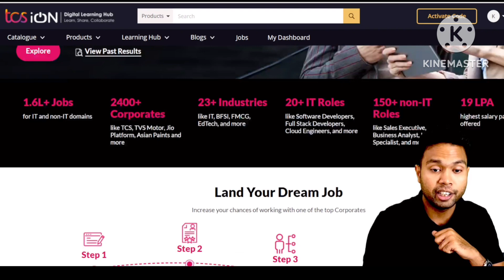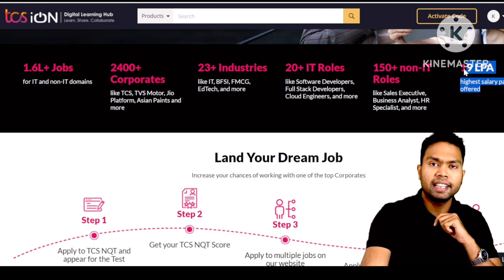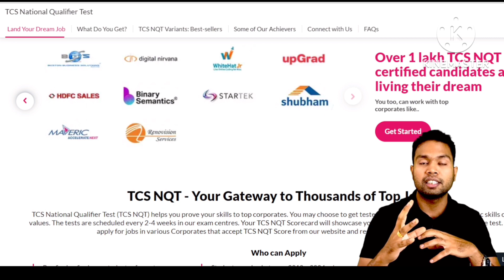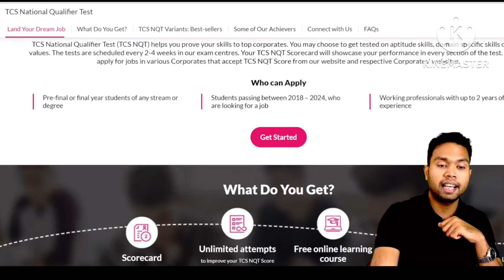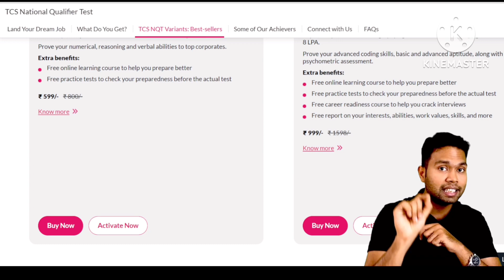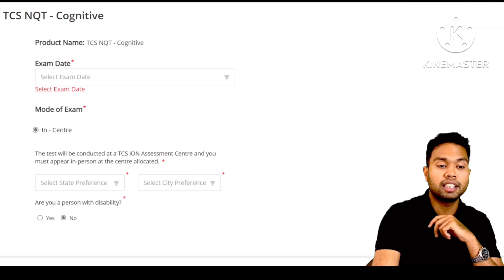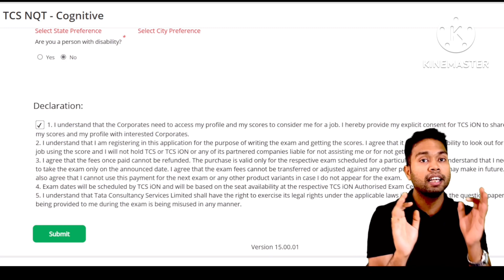TCS NQT 2023 registration | tcs nqt process | tcs placement preparation | TCS 2023 hiring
Tcs nqt 2023 registration | tcs nqt process | tcs placement preparation | tcs job vacancy 2023